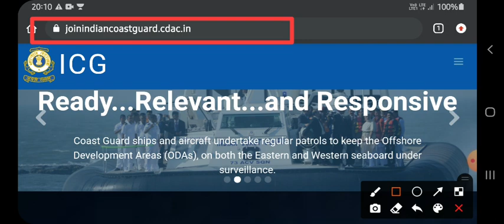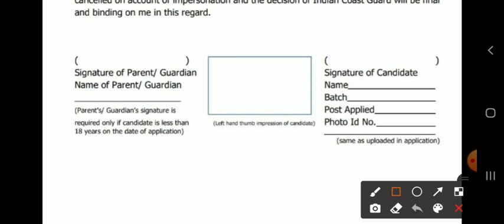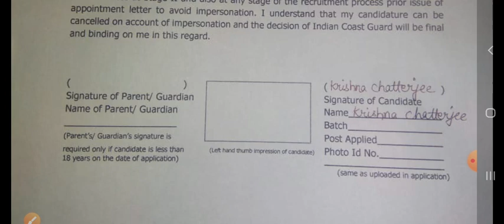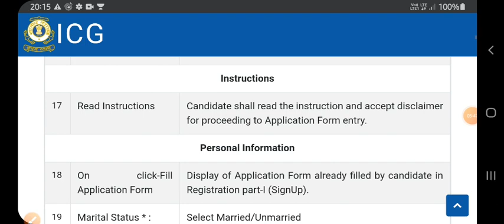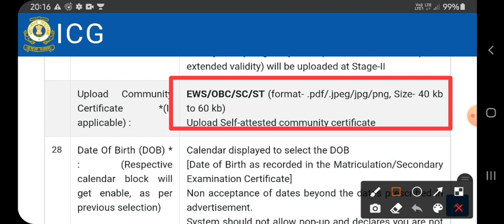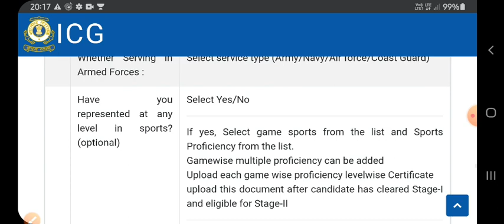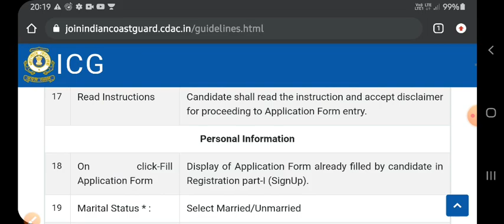Coastguard Navik DB & GD Form Filling 5 Mistakes | अगर पहली बार Form Fill कर रहे हों तो Phone से नही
coastguard navik db & gd form filling top 5 mistakes if you r going to fill the form of coastgaurd then you can watch this full video thank you jai hind...

coastguard navik db form fhow to fill
coastguard navik gd form how to fill
coastguard navik bharti form how to fill
coastguard new bharti form filling
coastguard form filling full details
coastguard form how to fill
coastguard new bharti all guidelines
coastguard bharti guidelines
coastguard bharti all details
coastguard bharti exam syallubus
coastguard form how to apply
coastguard bharti form how tofill step by step
coastguard form kaise bhre